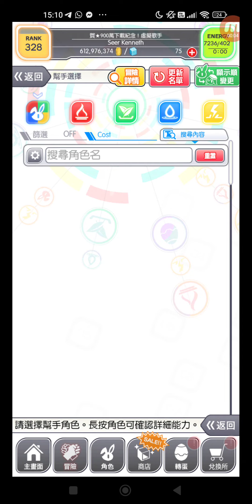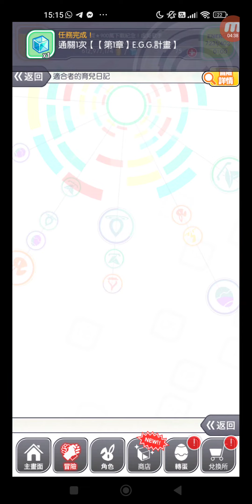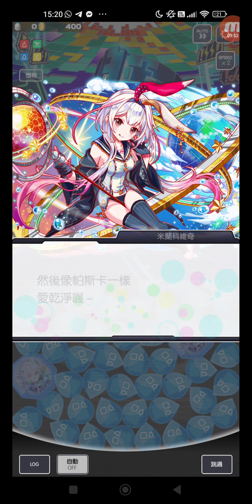Crash Fever #6945 冒險 活動 期間限定活動 培養★特別冒險 適合者的育兒日記 【第1章】E.G.G.計畫 + 【第2章】米呀庫肚肚餓餓 + 【交戰】餓餓消除作戰